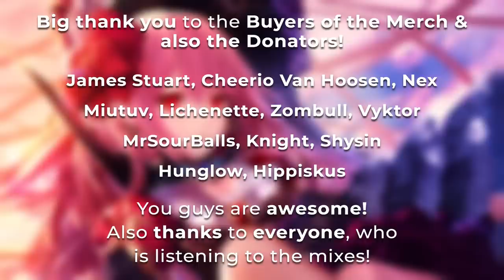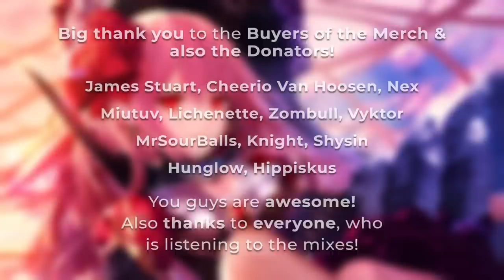Best of ELECTRO SWING Mix March 2020 🍸🎧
Electro Swing Army! ♥ Enjoy the best Electro Swing in March 2020.

► My mixes are not monetized, if you want to support me, use the following link. Thank you so much!

► Trackslist:
The entire Trackslist will be posted in the comment section!